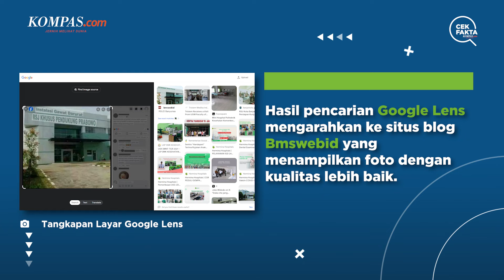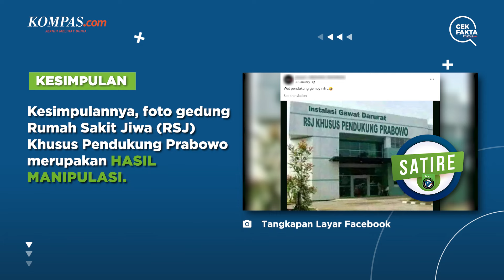[KLARIFIKASI] Konten Satire soal RSJ Khusus Pendukung Prabowo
Beberapa akun Facebook mengunggah foto gedung Instalasi Gawat Darurat Rumah Sakit Jiwa (RSJ) Khusus Pendukung Prabowo.

Penulis: Tim Cek Fakta Kompas.com
Video Editor: Angelica Sekar Ratnaningrum
Produser: Akbar Bhayu Tamtomo